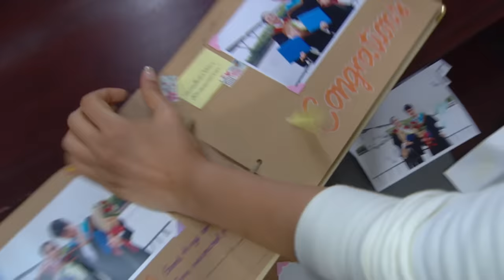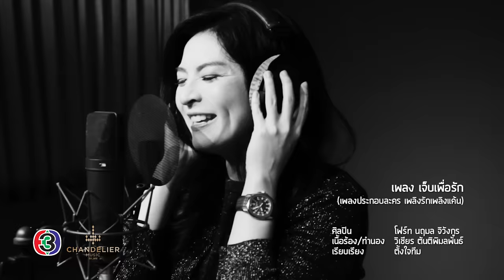เจ็บเพื่อรัก Ost.เพลิงรักเพลิงแค้น | โฟร์ท นฤมล จิวังกูร | Official MV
เจ็บเพื่อรัก Ost.เพลิงรักเพลิงแค้น

ศิลปิน : โฟร์ท นฤมล จิวังกูร
เนื้อร้อง/ทำนอง : วิเชียร ตันติพิมลพันธ์
เรียบเรียง : ตั้งใจทีม

เพลงประกอบละคร เพลิงรักเพลิงแค้น

ทำไมชีวิตจึงพบเพียงความเสียใจ   ทำผิดตรงไหนจึงต้องกล้ำกลืนอย่างนี้
อยากจะหนีไป ปล่อยวางเสียที   แต่ฉันก็ทำไม่ได้

เพื่อสิ่งที่รักความหวังที่ใจต้องการ ต้องผ่านขวากหนามและผู้คนคอยทำร้าย
จะมองหาใคร  เข้าใจข้างกาย   ก็เหลือเพียงความเดียวดายกับเราตรงนี้

แม้ว่าเจ็บจะร้องก็ร้องไม่ออก พูดก็พูดไม่ได้
แม้สิ้นไร้แรงกายแต่ใจต้องสู้ไป
ร้าวรานให้มันชา ช้ำให้สาหัวใจ
ไม่ได้สิ่งที่รักจะไม่ไปไหน  ช้ำจนตายก็ยอม

ต้องแลกน้ำตาเท่าไร กรีดแผลในใจเท่าไร  รู้ไว้ จะไม่ยอมแพ้

ไม่ได้สิ่งที่รักจะไม่ไปไหน